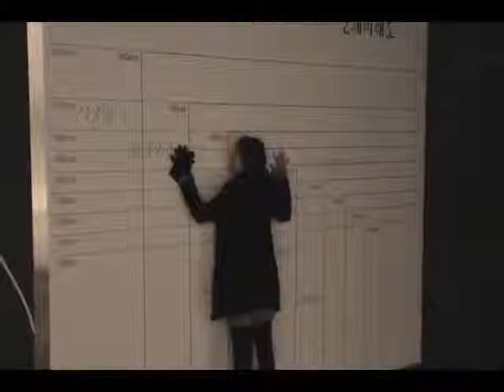Shadow, Interactive Installation, Kwangju Design Center, Dikivill, 2008. 1